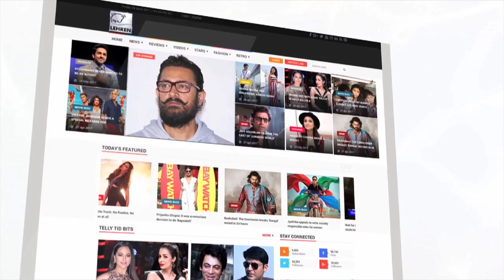RED CARPET OF 6TH MIRCHI MUSIC AWARDS | Lehren Marathi